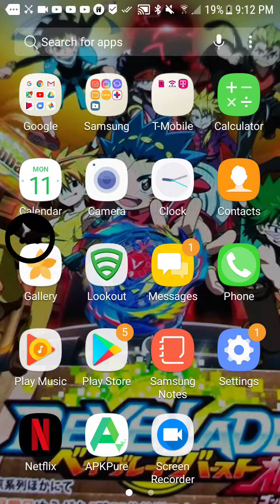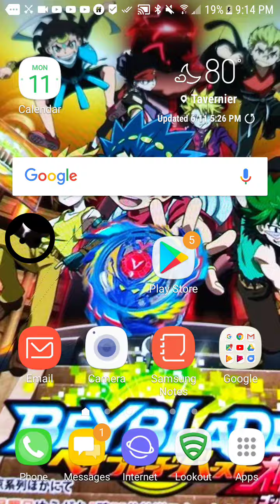Playing party master's